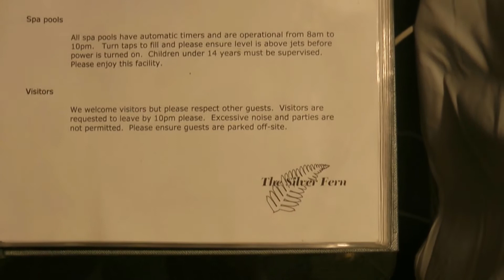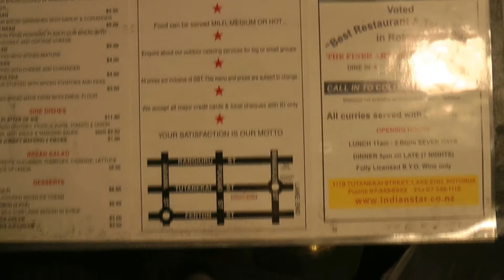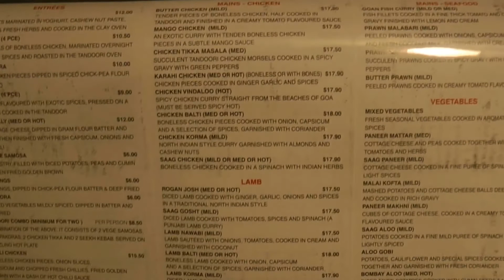The Silverfern, Rotorua New Zealand: Room Directory and Dining Menus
Includes some of the menus from restaurants which are able to deliver to the motel.